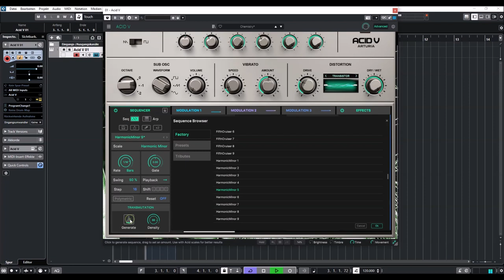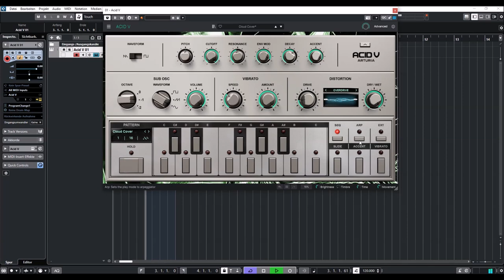Arturia ACID V | Sequences